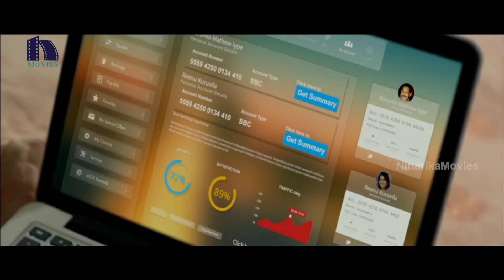Idu Ondhu Drushya Kannada Action Movie Part 8 | Atul Kulkarni | Nikita Thukral | Honey Rose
Watch IduOndhuDrushya Latest Kannada Action Movie Parts.

Starring: Mohanlal, NikitaThukral, Anoop Menon, AtulKulkarni, Honey Rose, Pratap Pothan and others
Director: M. Padmakumar
Producer: Rajasekhar Annabhimoju
Editor: Ranjan Abraham
DOP: Vinod Illampally